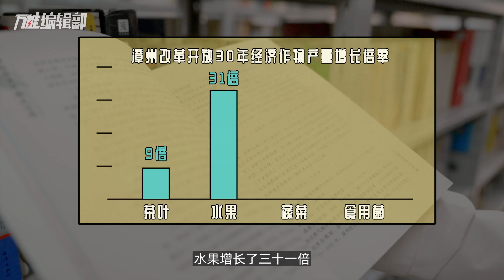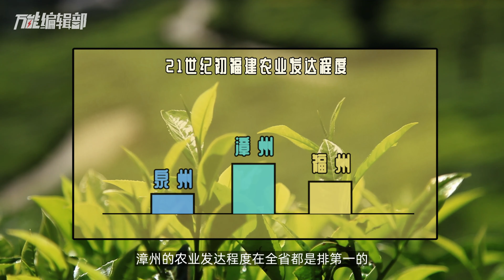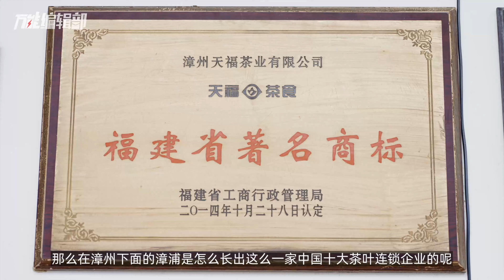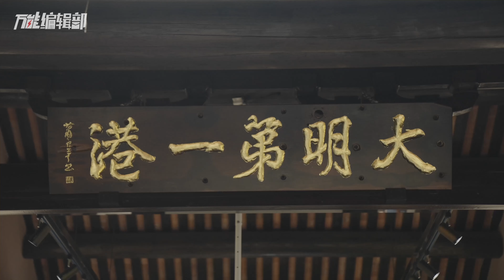天下零食出漳州？福建漳州，你喜欢吃的零食都被这里承包啦！| 万能编辑部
订阅万能编辑部官方频道 第一时间获得神奇而有趣的知识。
作为中国食品名城之一，福建漳州一直在源源不断地向吃货们输送自己的美食，除了许多网红糕点，就连许多大家以为是台湾的小吃，也是从漳州传过去的。究竟是什么让漳州成为食品名城的呢？